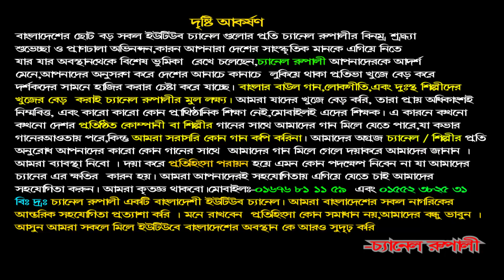যে আমারে দুঃখ দিয়াছে, তারে দুষি না,আমার কপালে আছে, মিরাজ দেওয়ান, MIraj dewan,bicched gaan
যে আমারে দুঃখ দিয়াছে
তারে দুষি না,আমার কপালে আছে,
মিরাজ দেওয়ান MIraj dewan,
bicched gaan
Camera : Iqbal Hossain & Shagor
Edit: Jerin